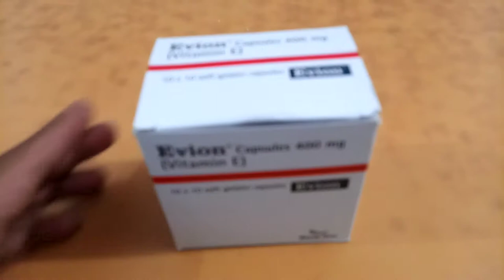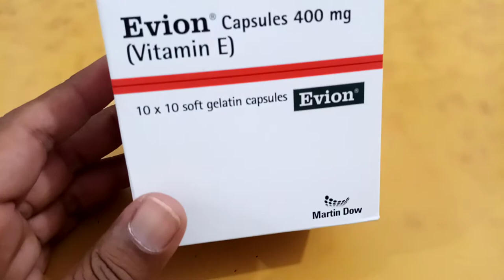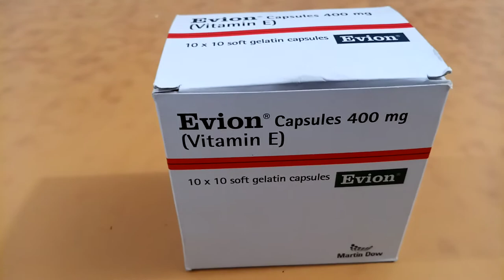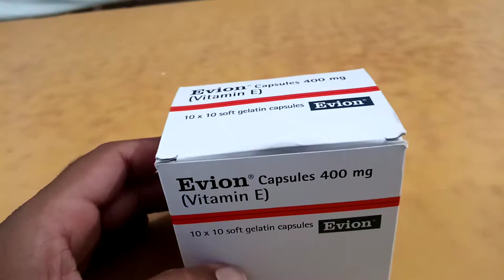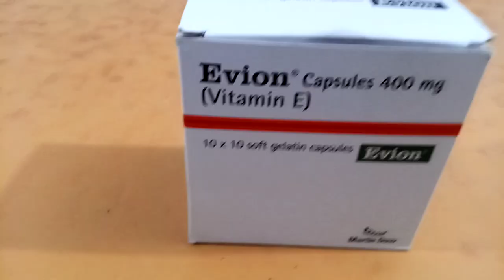Vitamin E sey bhar poor Taqat ka khizana mard aur aurat main yaksan mofeed Evion capsules uses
Evion capsules 400 mg
Vitamin E 400mg